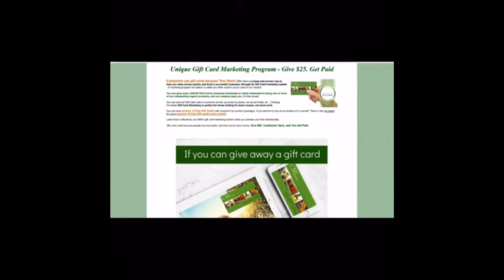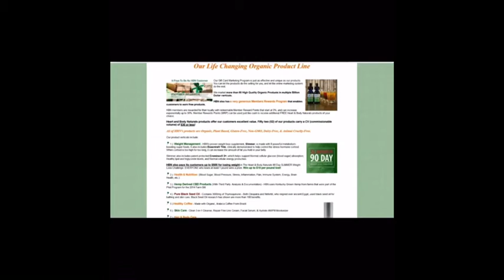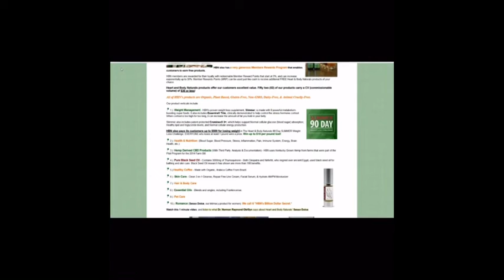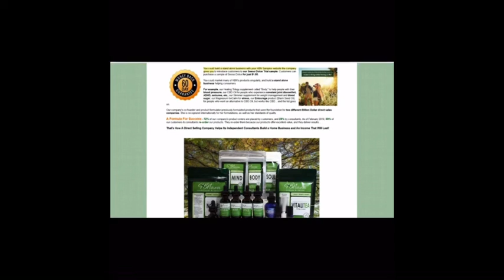Your Money Problems, Solved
Why HBN ?
Because we can't all win the lottery.

✅ 100% Free
✅ 100% Online
✅ Pays $$$ Daily
✅ Training Provided
✅Worldwide Opportunity
✅More than 80 In Demand Products

Take Your Free Tour now!